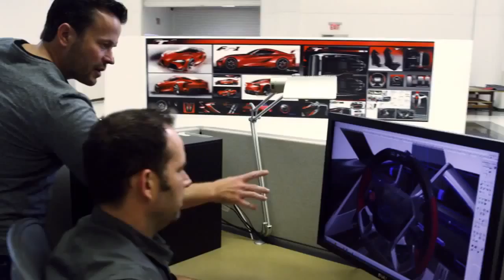Idea to Life Toyota FT 1